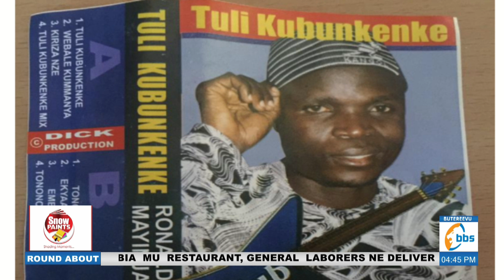Gavumenti eno yevuddeko okuvunda kwe kisaawe ky'okuyimba | Roundabout